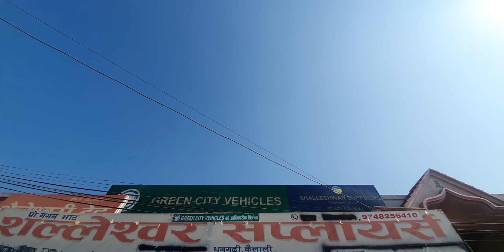सल्लेश्वर सप्लायर्स l धनगढी कैलाली। मेरो डिजिटल देश l डिजिटल मार्केटिङ l नेपाल